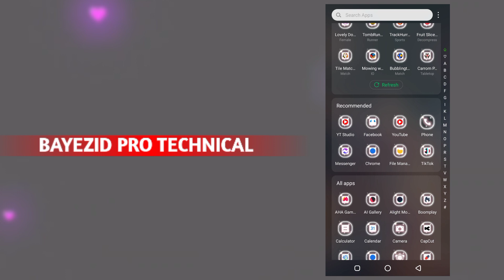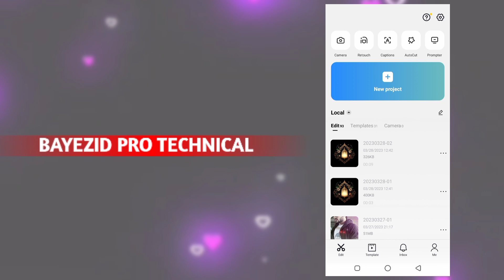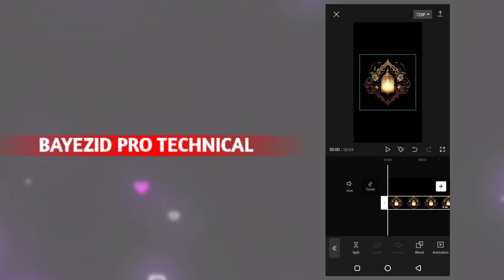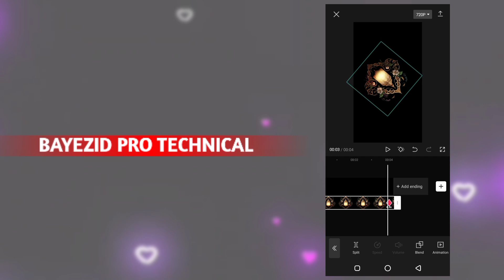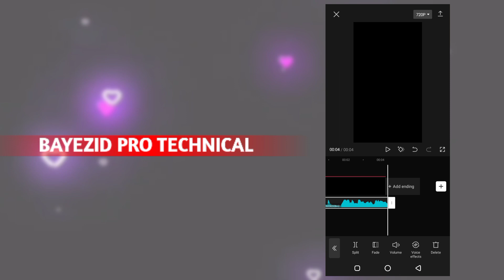How To TikTok Viral Png Short Video Clip Editing | TikTok Short Video Clip Editing Tutorial